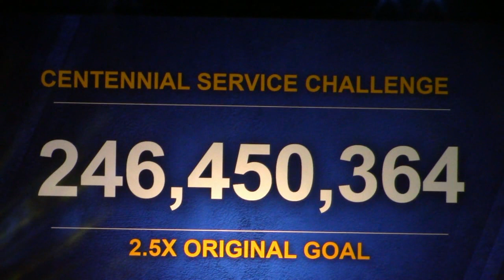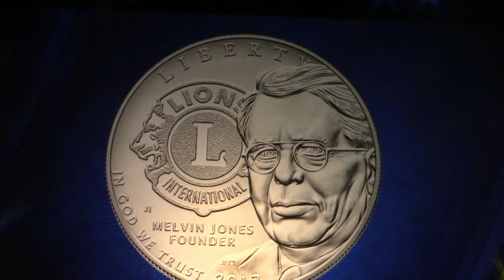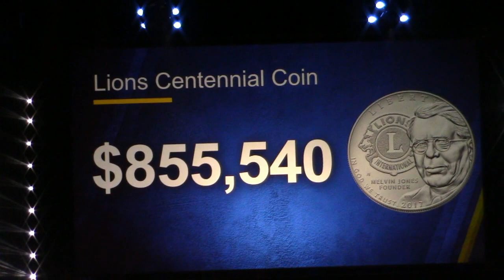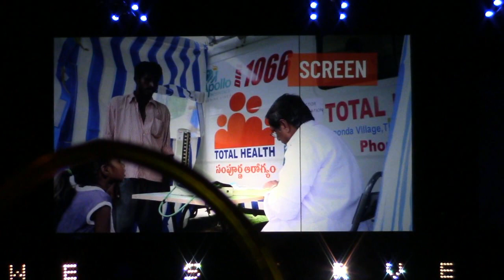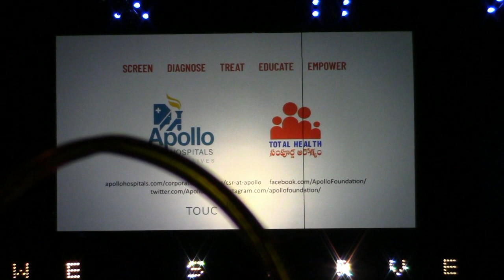Lions Club International Convention 2018 at Las Vegas - Part 5